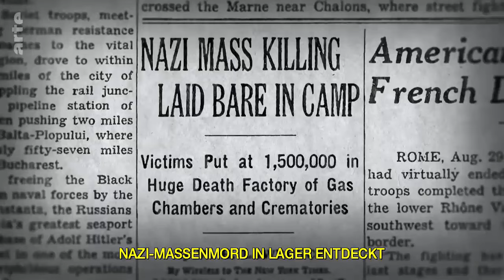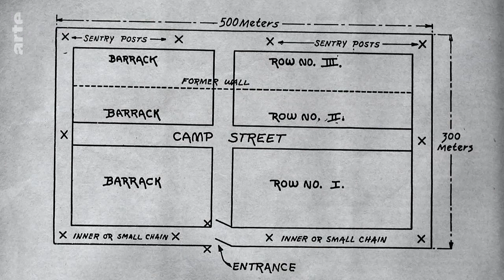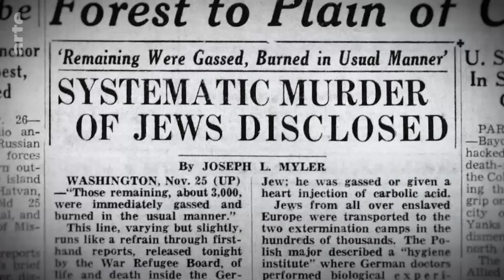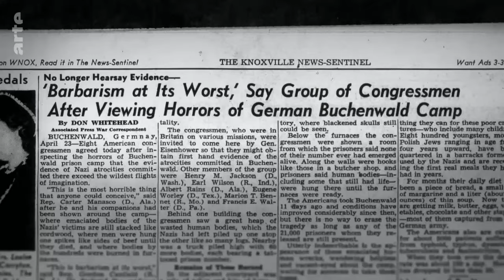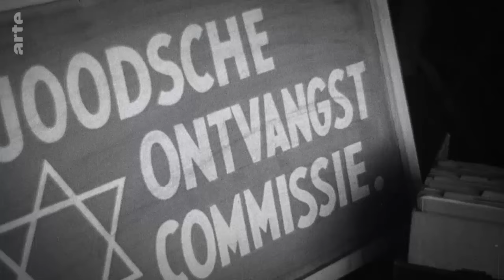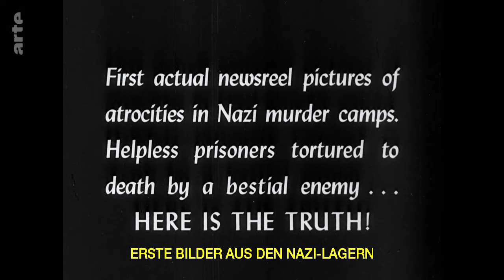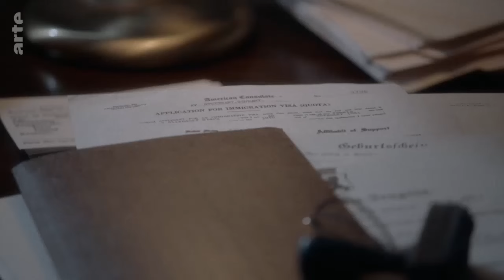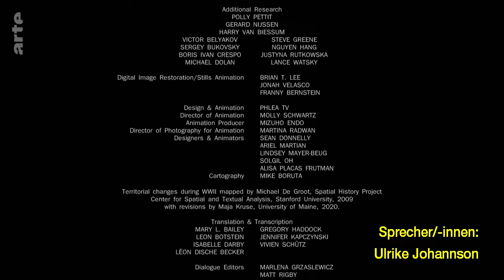Die USA und der Holocaust - Im Sturm 1942 (6/6)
Erste Berichte über von den Nationalsozialisten verübte Morde erreichen die USA. Franklin D. Roosevelt gründet das War Refugee Board, um Rettungsaktionen zu finanzieren und zu unterstützen. Im Vormarsch entdecken die alliierten Soldaten Massengräber und befreien die Menschen aus den deutschen Konzentrationslagern. Nach und nach treten die Ausmaße des Holocaust zutage.

Regie:
Ken Burns
Lynn Novick
Sarah Botstein